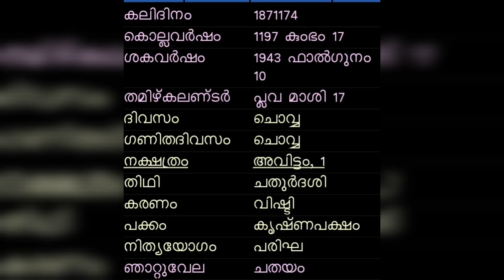Poverty, disease, strife, sorrow, Subhashitham 1/3Former, Sabarimala Melsanthi Sudheer Namboodiri